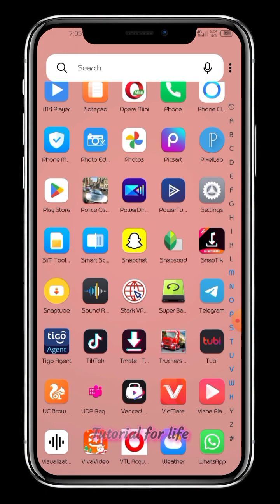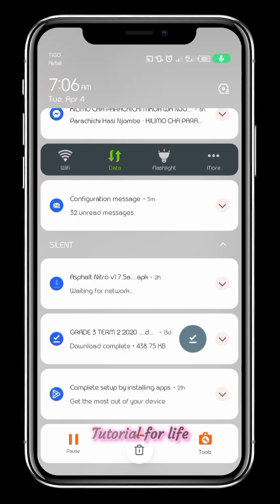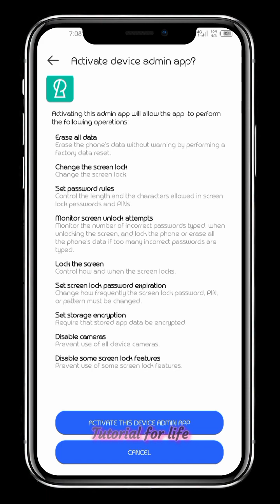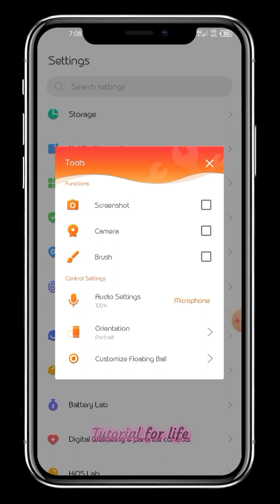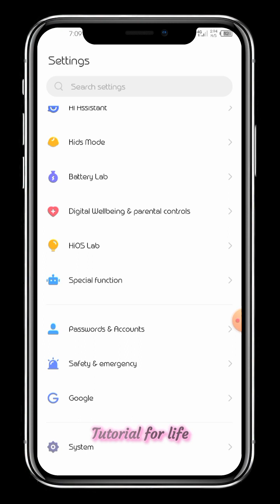JINSI YA KUIJUA SIMU YA MKOPO LIPIA KIDOGOKIDOGO UTAJUAJE KAMA NI SIMU YA MKOPO HOW TO